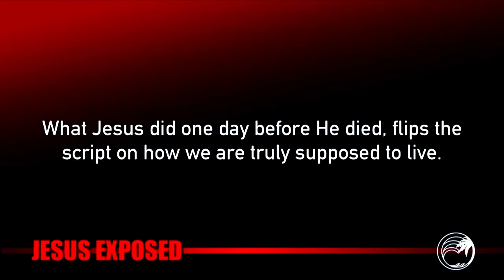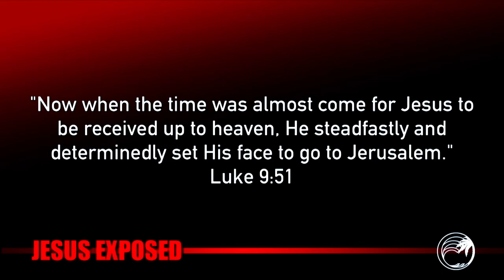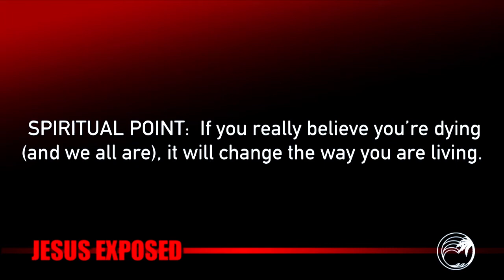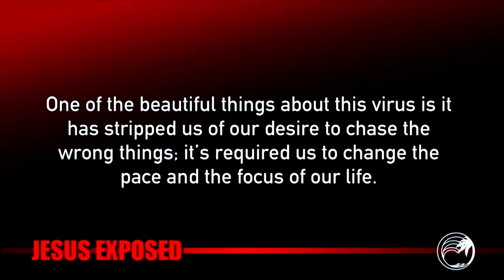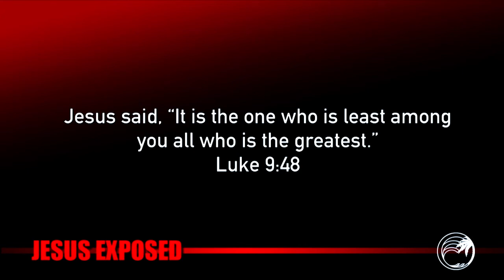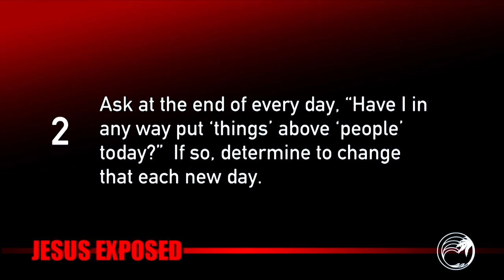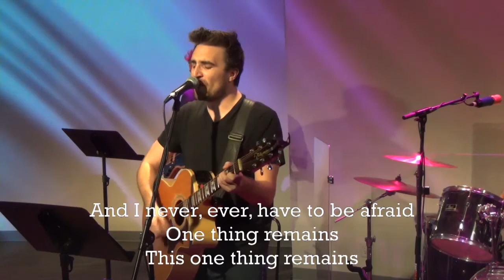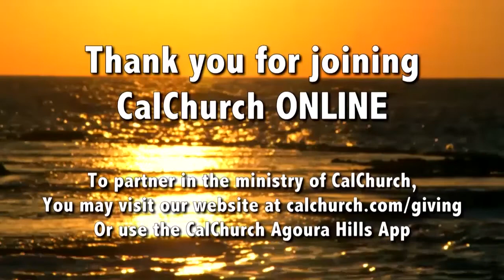CalChurch Service 4-5-2020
Pastor Brad Johnson brings Part 5 of his series EXPOSING JESUS.
WHAT IF WHAT YOU’VE ALWAYS BELIEVED ABOUT JESUS IS WRONG? We take a deep dive into who Jesus “really” is!